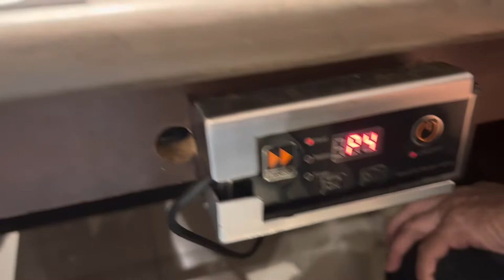Merry & Celebrating Architect TJ’s birthday at Shabu Shabu Shangri-La Edsa Mall